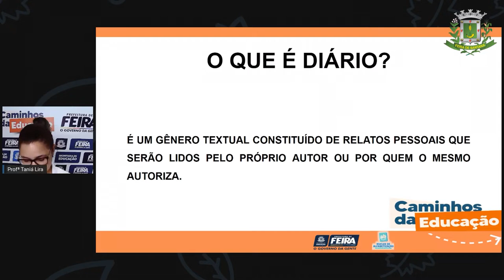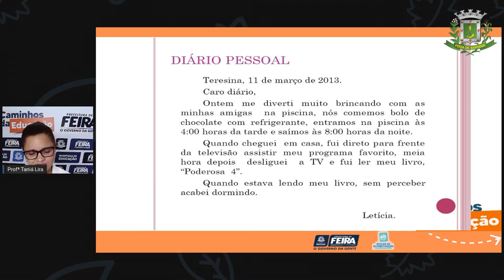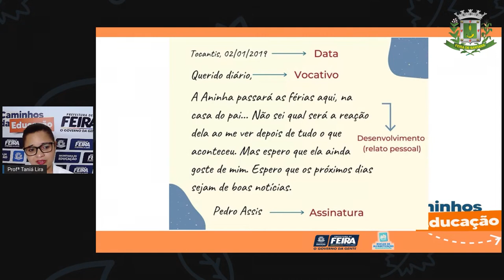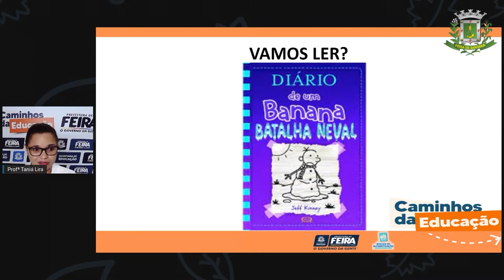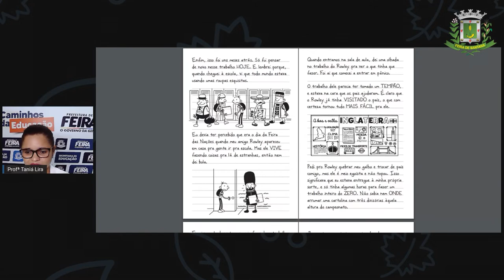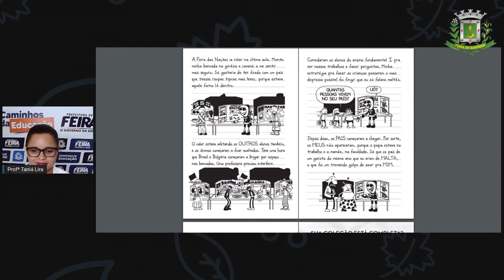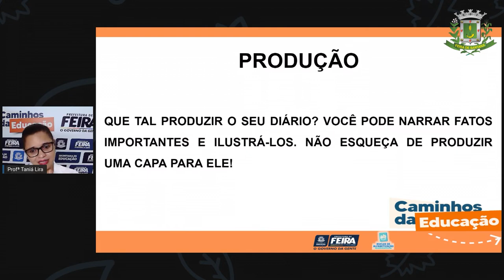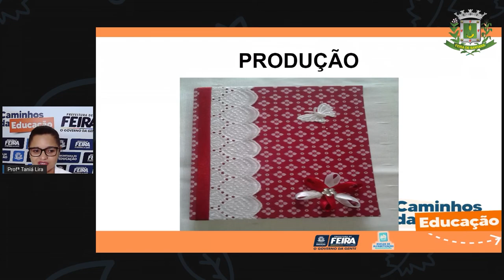Aula 137 2ºANO Profª Taina Linguagens Meu querido diário